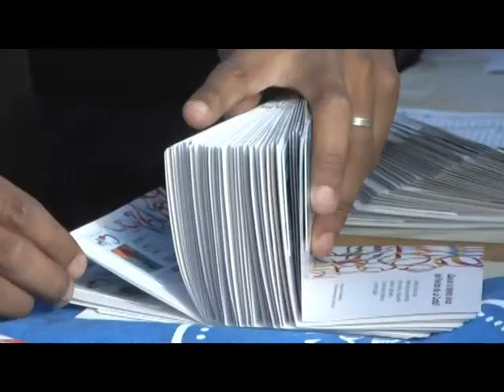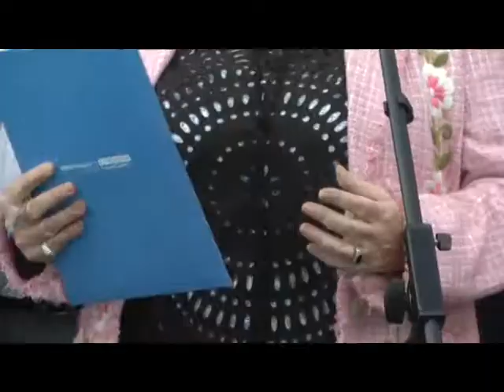PLANTA PESQUERA PROGRAMA MANOS A LA OBRA